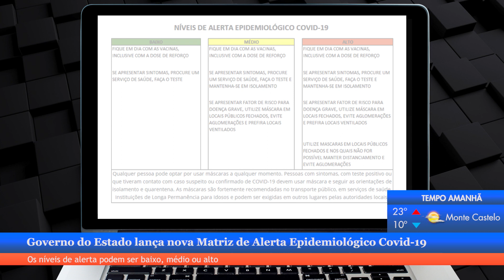Alerta da Saúde para dengue e escorpiões e reagendamento de perícias em destaque